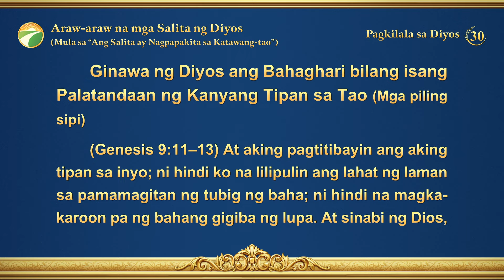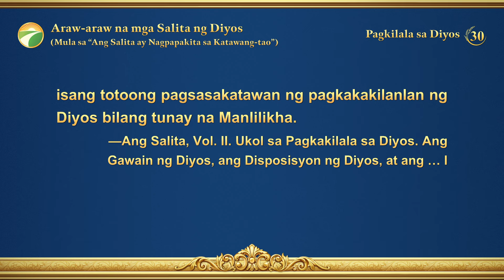Araw-araw na mga Salita ng Diyos: Pagkilala sa Diyos | Sipi 30